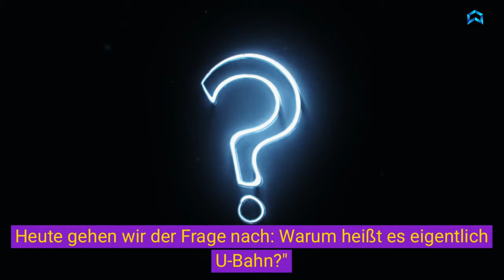Die Geschichte der U-Bahn: Warum sie wirklich 'U-Bahn' heißt?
Tauche mit uns ein in die faszinierende Geschichte und die verborgenen Bedeutungen hinter dem Namen "U-Bahn". In diesem aufschlussreichen Video decken wir nicht nur auf, warum die Untergrundbahn als "U-Bahn" bekannt ist, sondern auch wie sie zum Lebensnerv moderner Metropolen wurde. Wir erforschen ihre Evolution, die kulturellen Einflüsse und die sprachlichen Ursprünge, die zu diesem einprägsamen Namen geführt haben. Erhalte Einblicke in die Welt der urbanen Mobilität und entdecke Geschichten, die unter den Straßen der Stadt verborgen liegen.

Sehen Sie auch in U-Bahn Station:

U-Bahn Station: subway metro station Cologne Neumarkt 4k